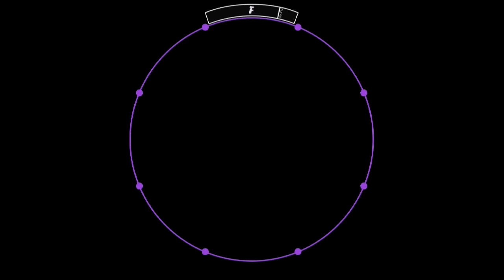【60fps】【譜面確認用】チュルリラ・チュルリラ・ダッダッダ！ MASTER